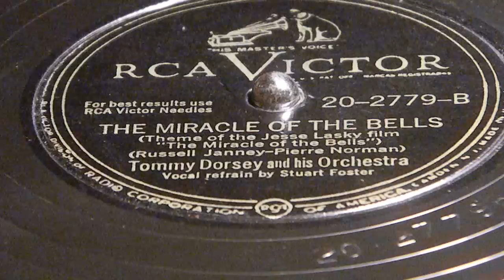The Miracle of the Bells